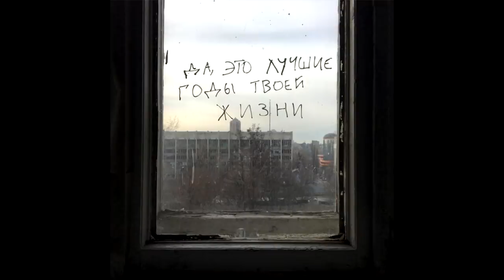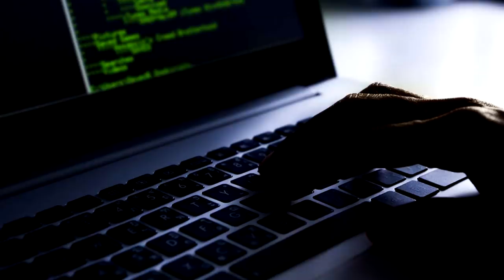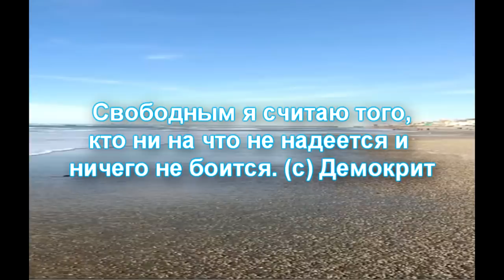💼 Что страшнее, остаться в России или уехать? 🌴